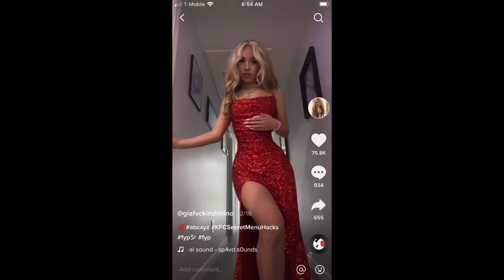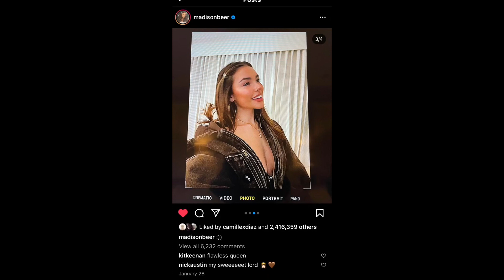I want to be as beautiful as the ocean… ~ Tiktok Compilation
I want to be as beautiful as the ocean tiktok sound,I want to be as beautiful as the ocean tiktok complation,I want to be as beautiful as the ocean tiktok,I want to be as beautiful as the ocean